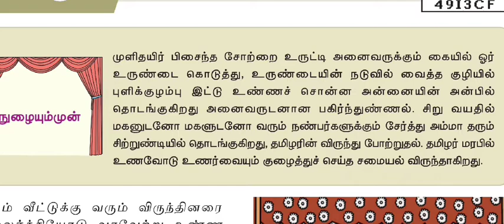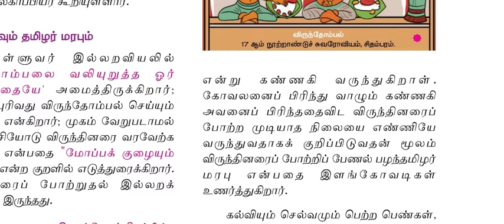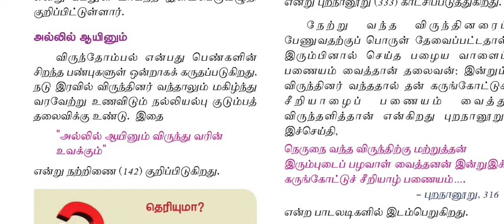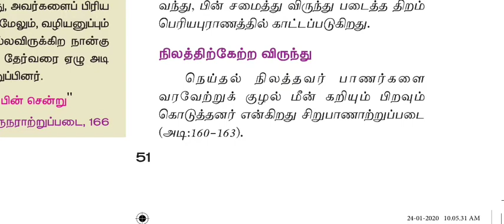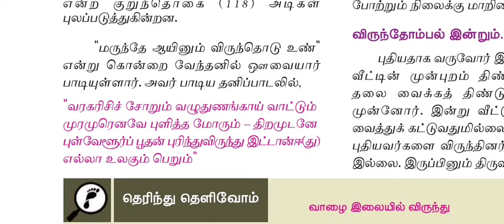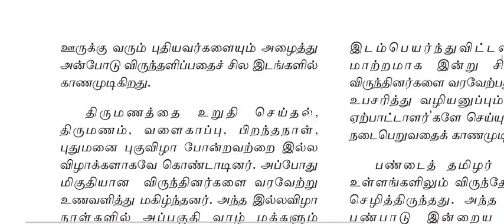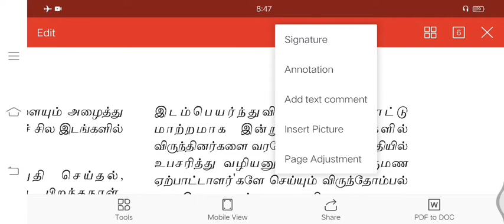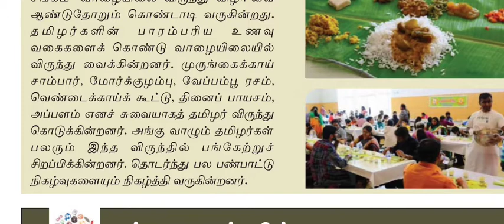வகுப்பு 10.இயல் 3.விருந்து போற்றுதும்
உரைநடை உலகம்